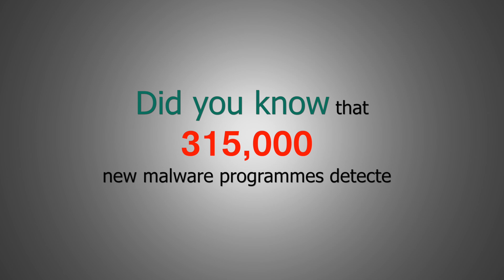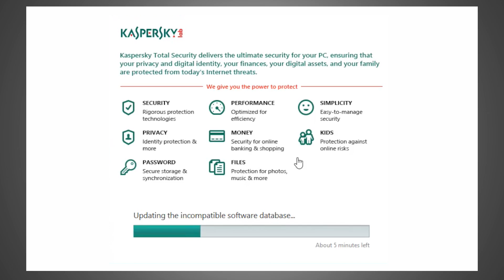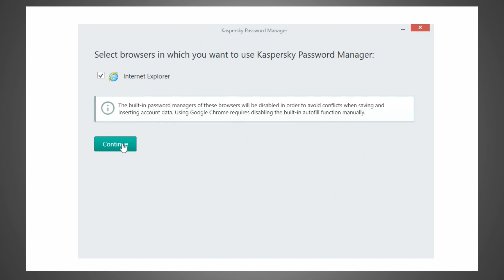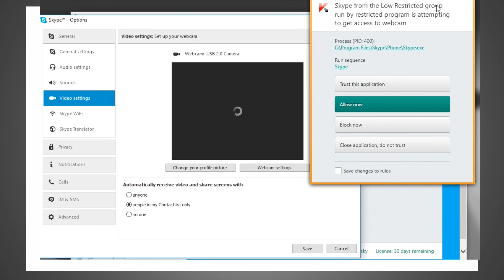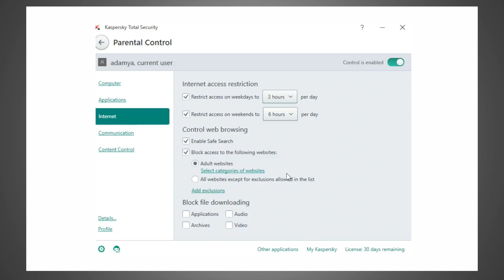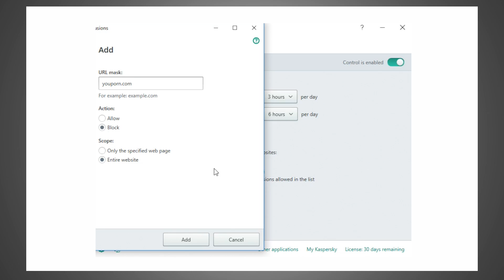Kaspersky Total Security Multi Device: Introduction, Installation & Walk Through | Digit.in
Kaspersky Total Security Multi Device: Introduction, Installation & Walk Through Video: Digit demonstrates how to install and get the most out of Kaspersky's Total Security Multi-Device application to protect yourself and all your devices online.